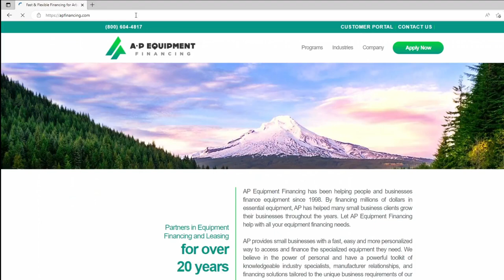What if UPS Goes on Strike? | Podcast Ep. 15 w/ Dean Maciuba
Will UPS go on strike this summer? How would a strike impact FedEx Ground? Industry expert Dean Maciuba gives his take in episode 15 of the Routing for Success podcast. We also talk about forward stocking distribution which is a budding new concept in last-mile logistics.

Dean Maciuba is the founder and Managing Partner of Crossroads Parcel consulting. Prior to becoming a consultant, Dean served UPS and FedEx for over a 37-year career across multiple professional positions in sales, marketing, and operations.

Routing for Success is a registered trademark of AP Equipment Financing. “FedEx”, “FedEx Ground”, and "UPS" are registered trademarks of their respective owning entities. These companies have not approved and have no involvement with any financing or other services advertised.